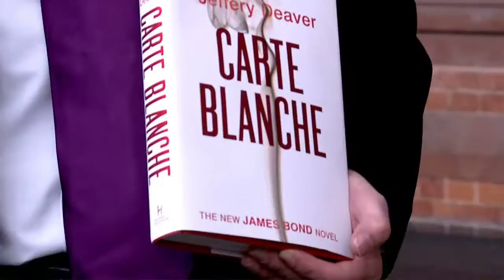Buchvorstellung "Carte Blanche" von Jeffery Deaver in London -- Blanvalet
James Bond genießt einen romantischen Abend mit einer hinreißend schönen Frau. Da erreicht ihn ein dringender Alarm: Ein Lauschposten hat eine verschlüsselte Botschaft abgefangen, die einen unmittelbar bevorstehenden Anschlag ankündigt. Es wird mit Tausenden von Todesopfern gerechnet. Britische Sicherheitsinteressen sind unmittelbar betroffen. Die höchsten Regierungsstellen wissen, dass nur noch James Bond die drohende Katastrophe abwenden kann. Doch will er diese Mission erfüllen, darf er sich an keine Regel halten. Und so erhält 007 eine Carte Blanche.